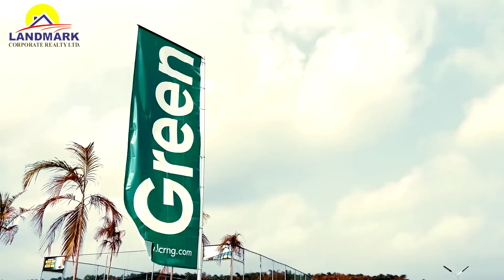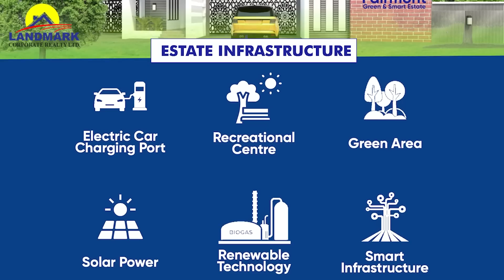FAKE LANDLORD part 2 ft posho Tilly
Landmark corporate Realty Ltd gives you an opportunity of a life time in real estate investment. The Fairmont green and smart estate is located opposite the newly approved Lagos international airport in Epe and it comes with the title C of O.

300 SQM - 13.5M
500 SQM - 22.5M

Make a deposite of 2M and spread payment over 24months.

House of Ajebo is Comedy brand powered by Stand Up Comedian  Erem Emeka NEehemia popularly known as AJEBO
We give you the best of Cartoon Skits with our hilarious cartoon character and Comedy performance from AJEBO unleashed live shows. Sit back relax and have a laughter filled experience. Welcome to the HOUSE OF AJEBO reloaded!.

Twitter and IG: @ajebodcomedian